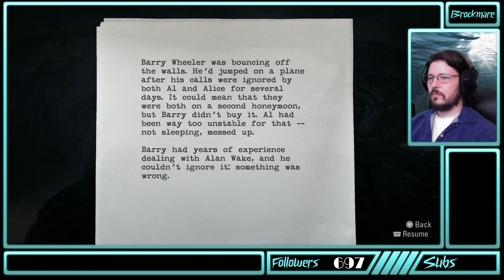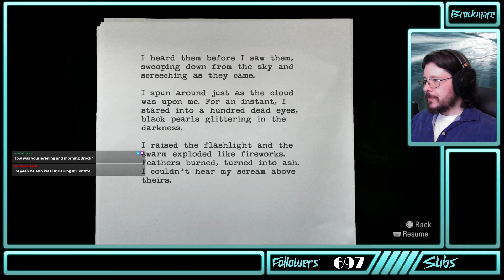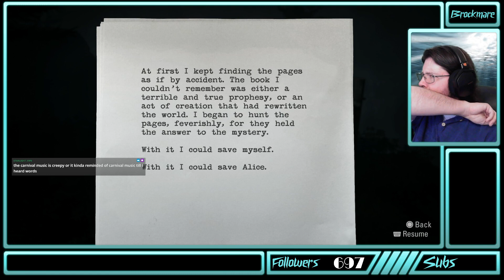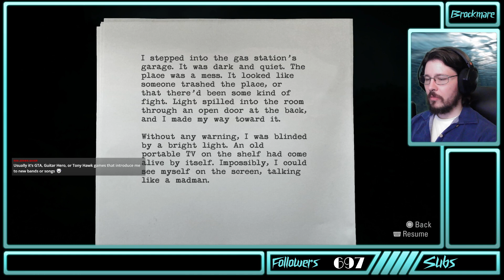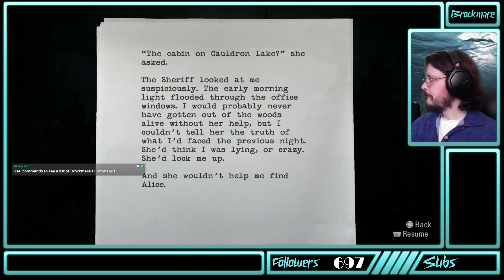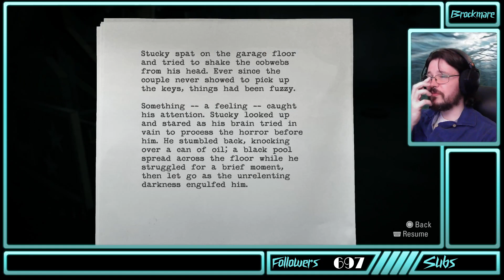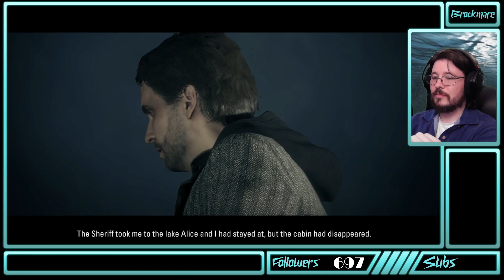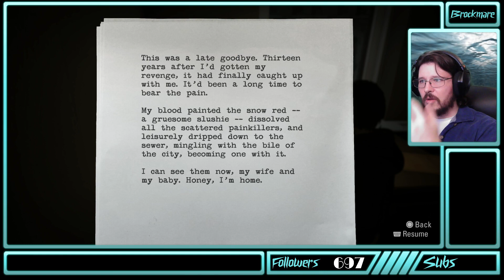Brockmare's Alan Wake Playthrough Part 2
Its been 10 years since my first visit to Bright Falls, now on the Playstation 5 sony brings me back once more to face the darkness the madness and WHO"S LEAVING ALL THIS COFFEE ON THE FLOOR? WHAT MONSTER IS WAISTING COFFEE? Any who... lets play Alan Wake Remastered on PS5.

on 2022/10/06